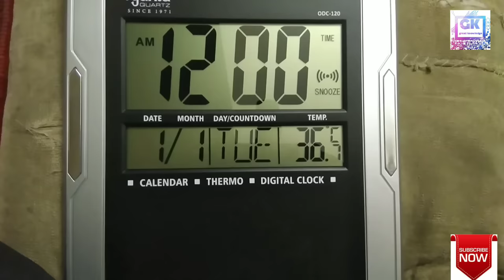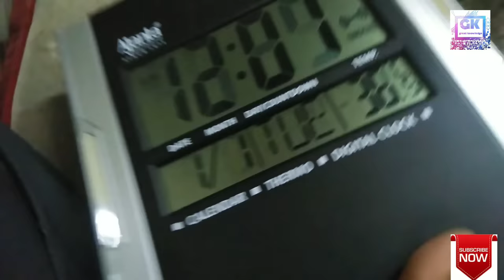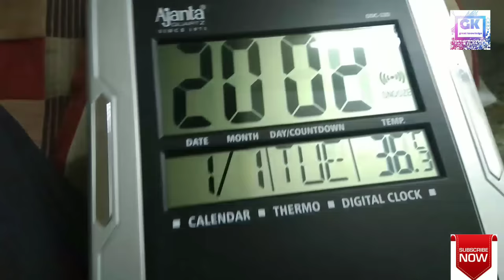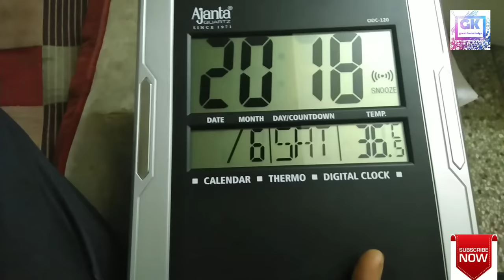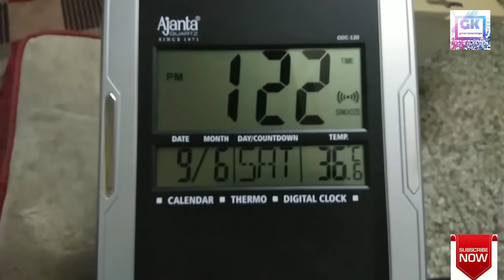Ajanta ODC 120 wall clock time setting (how to set time in digital wall clock) | GREAT knowledge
GREAT knowledge channel
Gadgets
In this we teach you
How to set time in any digital wall clock.

For any type helping video comment us
Than we do that for your help

GREAT knowledge channel
Great knowledge